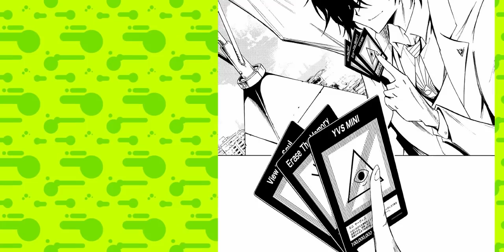Shaman King Flowers Explained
After the events of the Shaman Fight, Shaman King Flowers follows Yoh Asakura's son, Hana. And a slough of new characters descended from the original cast. Trouble is brewing for Hao, and he needs Hana's help.